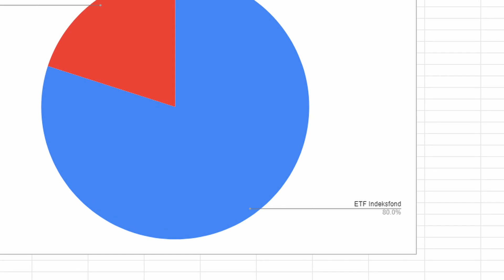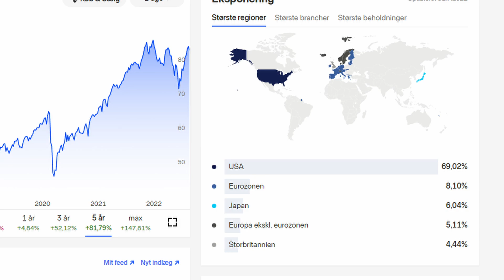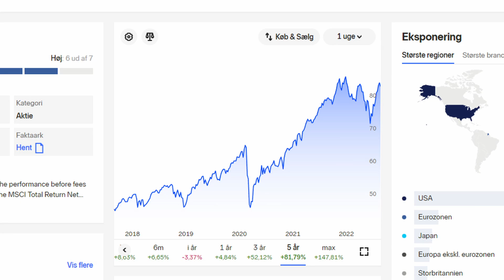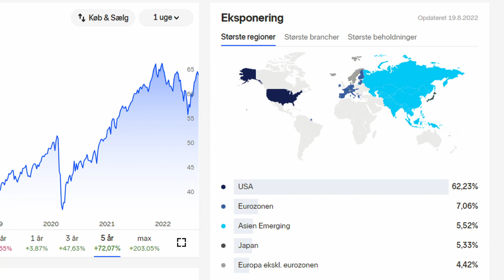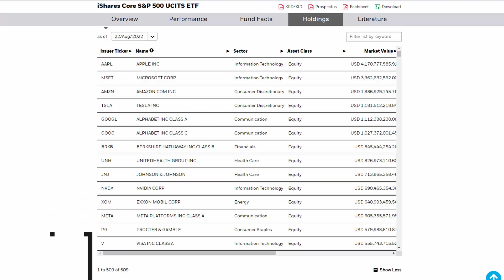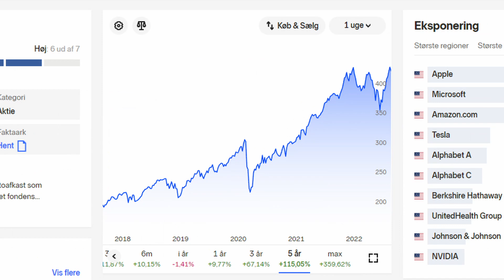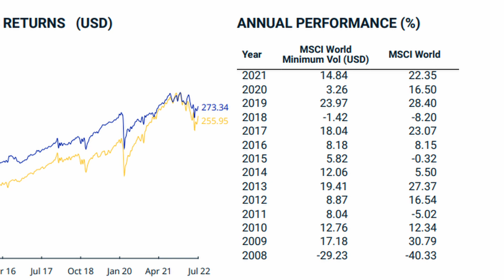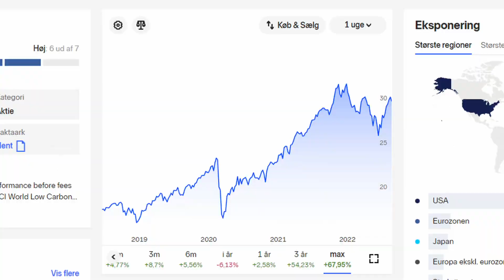5 ETF'er til Resten af Livet (Solidt Fundament til din Portefølje)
At investere i aktier gennem en ETF indeksfond er en rigtig populær løsning. Jeg giver mit bud på 5 aktiefonde der kan give et godt fundament til din investeringsportefølje.
💰 Modtag 50kr når du skriver dig op hos kryptobørsen FIRI (Husk promo-kode: "kana2024")
📊 Få en gratis aktie samt adgang til en højrentekonto hos Freedom24

Aktiv investering kan bl.a. betegnes som når du selv vælger aktier som du vil investere i, hvor ved passiv investering vil man oftest have fokus på FX indeksfonde, herunder ETF'er.

Passiv investering er oftest det der bedst kan betale sig for langt de fleste investorer. Det er også derfor jeg selv primært investerer i brede indeksfonde.

At investere i en bred ETF kan være med til at skabe et godt fundament til din investeringsportefølje. Derudover kan det være med til at mindske din risiko når du investerer dine penge.

De 5 ETF'er:
Xtrackers MSCI World / ISIN: IE00BJ0KDQ92 / Fondskode: XDWD
iShares MSCI ACWI / ISIN: IE00B6R52259 / Fondskode: IUSQ
iShares Core S&P 500 / ISIN: IE00B5BMR087 / Fondskode: SXR8
iShares Edge MSCI World Minimum Volatility / ISIN: IE00B8FHGS14 / Fondskode: IQQ0
Xtrackers MSCI World ESG / ISIN: IE00BZ02LR44 / Fondskode: XZW0

(Bemærk at ISIN og fondskoden vist i videoen for iShares Edge MSCI World Minimum Volatility ikke er korrekt)